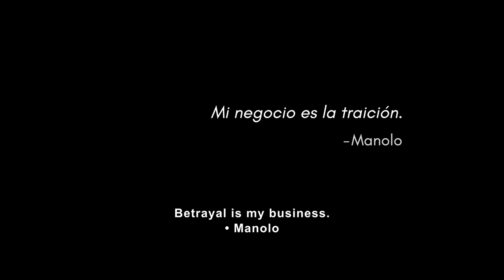Sol de Medianoche (Midnight Sun) with Puerto Rico Sensation Pedro Capo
Manolo is a private detective specializing in adultery cases and working in a beach-and-tourist ghetto of San Juan, Puerto Rico. His soul tormented by the murder of his twin-brother Frank, he attempts to mentally reconstruct the events that culminated in Frank's murder.